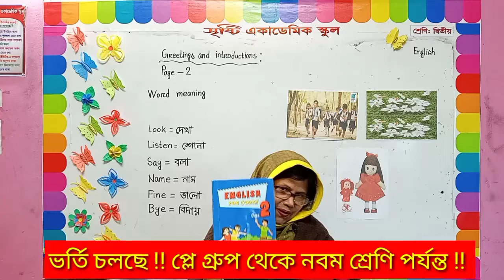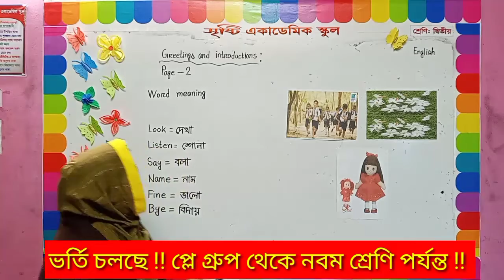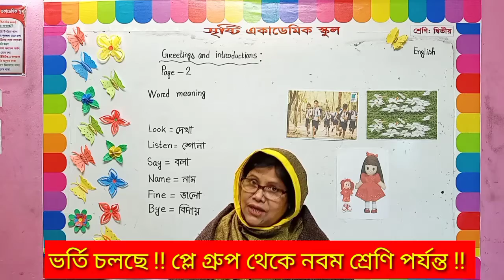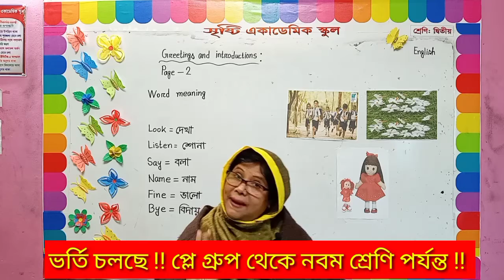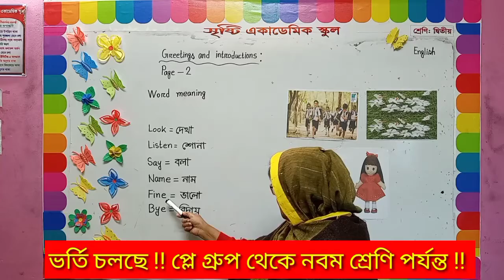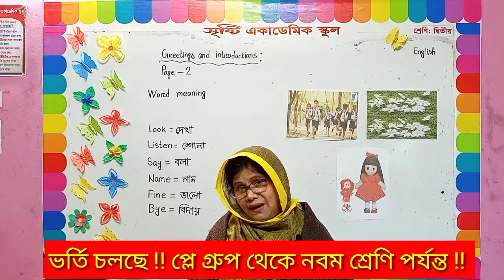আয়শা আনাহলি রিক্তা,২য় শ্রেণি,ইংরেজি,page-02,word meaning